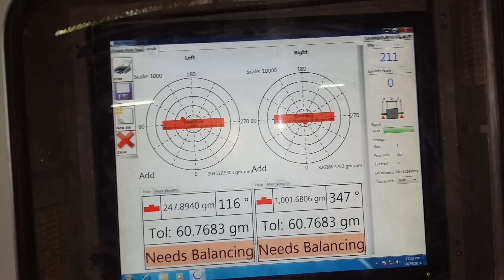NKPM 2512 over all